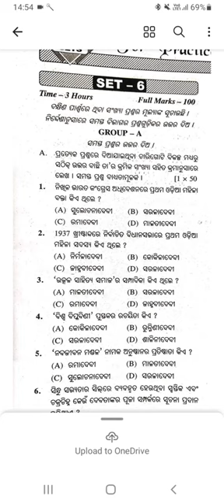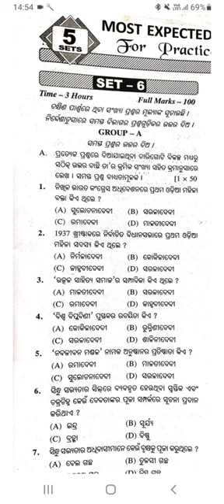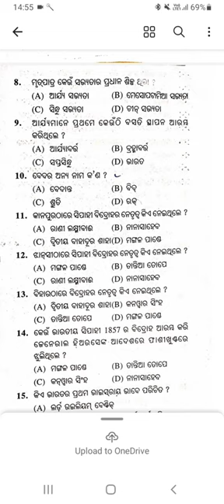+2 2nd year History Most Mcq Question For Examination 2022,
Plus 2 second year History mcq practice for +2 board Examination 2022; 👉+3 Ge Political sc question paper 2020 💛Please Like Share and Subscribe my Channel 💛 my voice is slow sound so that, you will hear loud Volumes press, sound bottom.